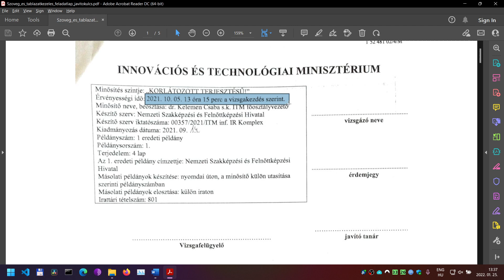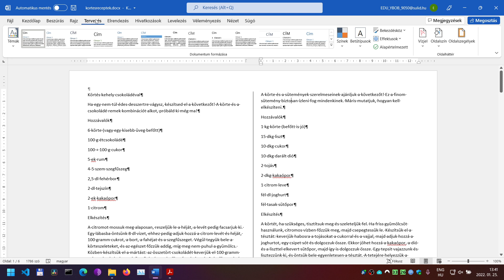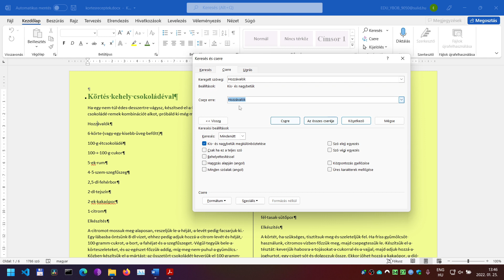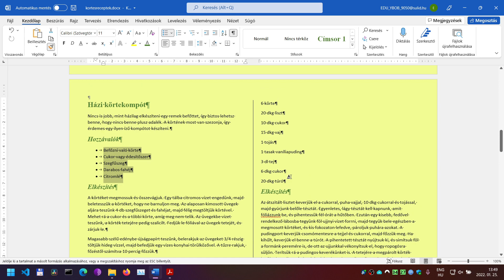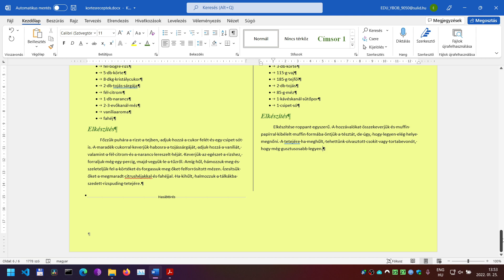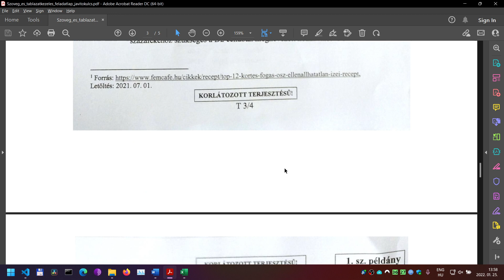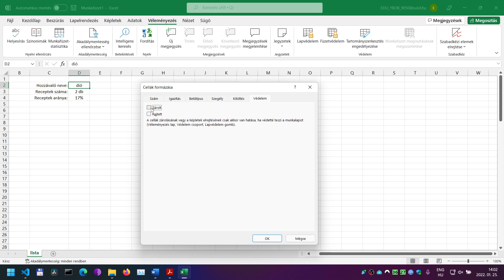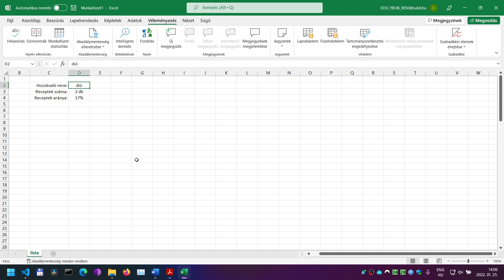Szöveg- és táblázatkezelés 2021-es őszi vizsgafeladatának megoldása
A 2021-es őszi, vagyis októberi vizsgafeladatot fogom megoldani. Egyszerű de időigényes feladatsor. Az érintett témák:
Szövegszerkesztésnél:
- Hasábok
- Előfej
- Stílusok
- Keresés és csere (formátumcsere)
Táblázatkezelésnél:
- Megszámlálás (darabteli)
- Oszlopok elrejtése
- Feltételes formázás
- Lapvédelem beállítása